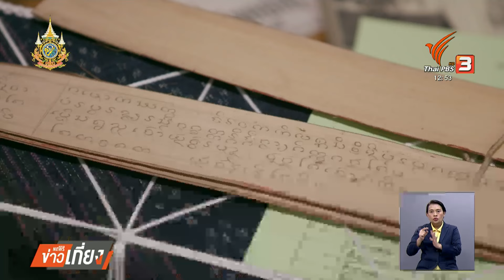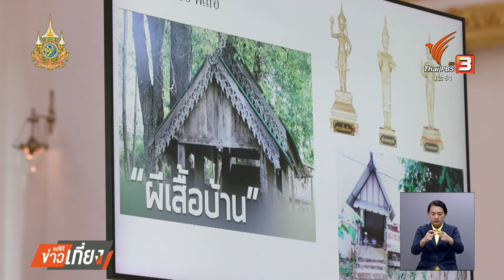ฉลอง 1 ปี "อุรังคธาตุ" มรดกความทรงจำแห่งโลก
ท่ามกลางความยินดีในช่วงเวลาที่ "ภูพระบาท" ได้รับการประกาศเป็นมรดกโลกแห่งใหม่ของไทย ช่วงที่ผ่านมาก็มีงานฉลอง 1 ปี "อุรังคธาตุ" มรดกความทรงจำแห่งโลกเช่นกัน งานจัดที่วัดพระธาตุพนมวรมหาวิหาร จ.นครพนม โดยในรอบปีแรกนี้ ทางหอสมุดแห่งชาติ นำนิทานอุรังคธาตุที่เก็บรักษาอยู่ที่หอสมุด ออกเดินทางไปร่วมร้อยเรียงเรื่องราวความสำคัญ จัดแสดงพร้อมกับคัมภีร์อุรังคธาตุแห่งต่าง ๆ